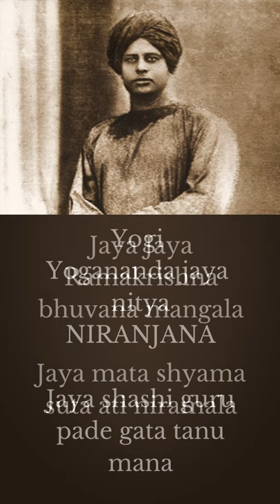A Guitar experiment dedicated to Swami Niranjanananda | A Direct Disciple of Sri Ramakrishna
Jaya Jaya Ramakrishna Bhuvanamangala
Jaya Mata Shyama Suta Ati Nirmala
Yogi Yogananda Jaya Nitya Niranjana
Jaya Sashi Gurupade gata Tana mana